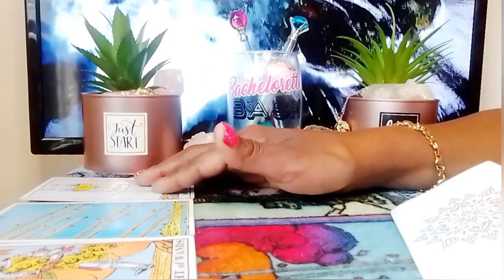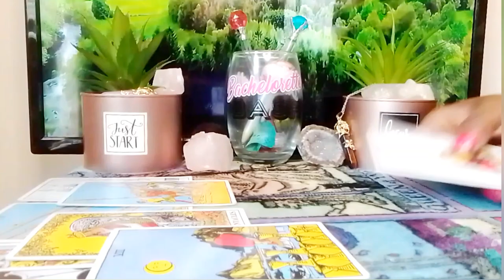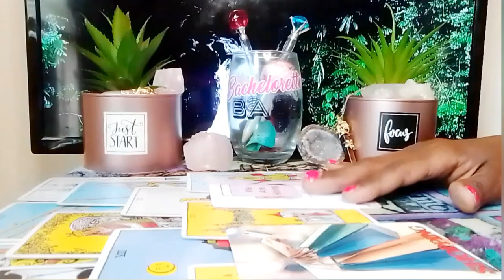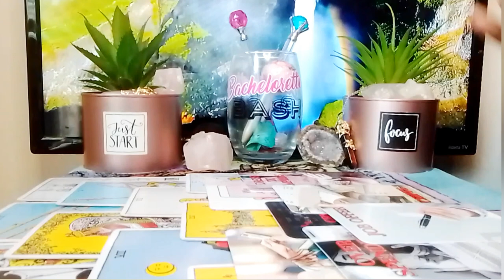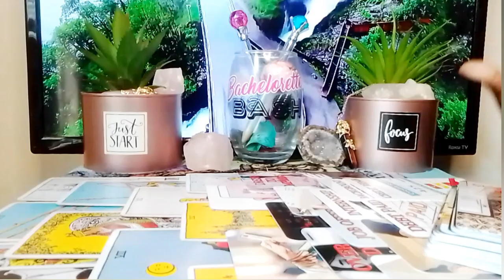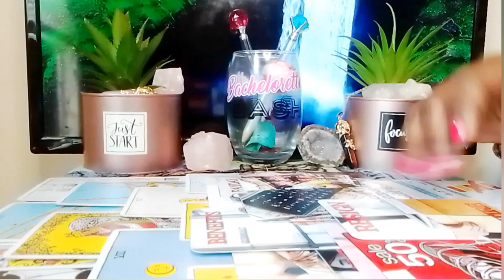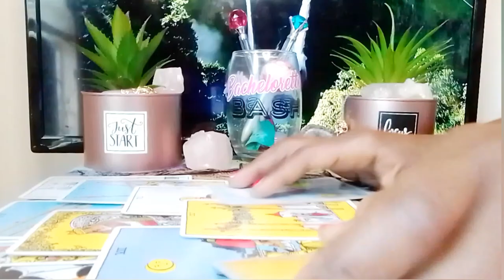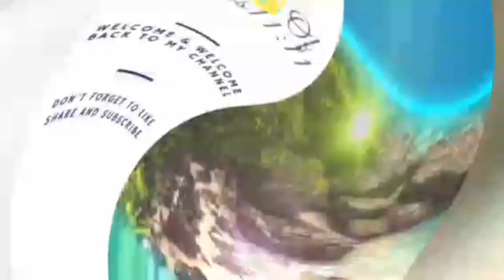Aquarius ♒🌟Taking Care Of Your Responsibilities Dress To Impress Coz You Got A Job Offer Coming In🌟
ABOUT MY WORK AND EXPERTISE.               I am a super Empath/professional psychic Intuitive Tarot Reader, Healer, I provide & have provided Spiritual Counseling I am a Very powerful Also Have Very Powerful Energy, I Am A Version of the high priestess Because I'm A Cusp Leo Cancer The sun is my ruling planet I have high vibrational energy & am able to channel different types of energy Surrounding me , I do collective readings general Love Reads & personal readings for all zodiac signs, I am tapped into the Divine Spirit,The Source, I have clairvoyance (vision) clairsenitence (Feeling) clairaudience (hearing)  Clairalience (Smells) As well as ESP, I've been reading tarot for quite sometime and ready, willing & able to to share my gifts with you and share all the info you need according to your Tarot Reading. I am hear to help you find the clarity & get the closure you need in your life, love, career, money, family, whatever, you need your spirit guides to assist you, I am able to tap into the spritual realm. I'm am very spritual but I don't do readings for the dead, 👻🤔🙅I don't play with Ouija boards, other than that thank you so much for joining me on my journey and allowing me to help you with yours.